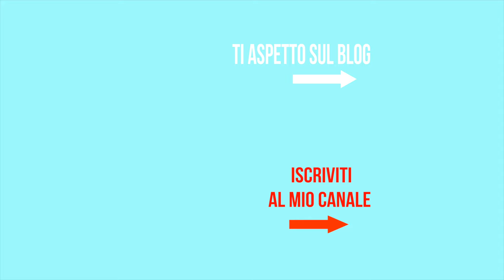CROSTATA ALLA CREMA PASTICCERA Ricetta facile - Chiarapassion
La ricetta infallibile di mia nonna della crostata alla crema pasticcera, in assoluto la mia crostata preferita, un guscio di pasta frolla friabile e morbida con un ripieno di crema pasticcera lucida, cremosissima al profumo di limone e vaniglia, insomma libidine allo stato puro!!!

♥INGREDIENTI♥
Per la pasta frolla
300 g di farina 00
100 g di zucchero
1/2 cucchiaino di lievito per dolci
100 g di burro
1 uovo intero grande
1 tuorlo grande
1 limone buccia grattugiata o vaniglia
1 pizzico di sale
Per la crema pasticcera
500 ml di latte intero
120 g di zucchero
4 tuorli
20 g di amido di mais
20 g di amido di riso o (amido di mais) o in alternativa farina 00
1 limone bio
1 baccello di  vaniglia opzionale

♥ SOCIAL♥